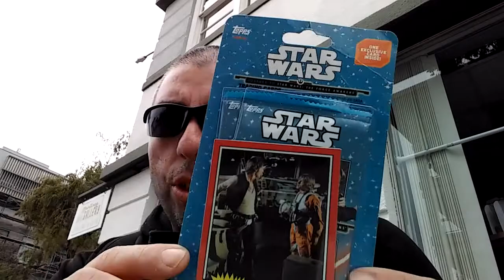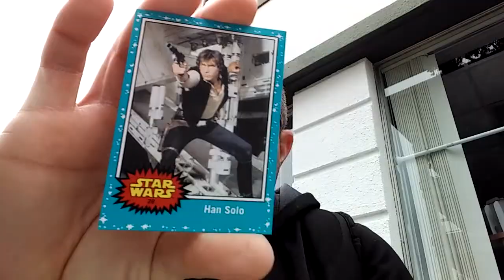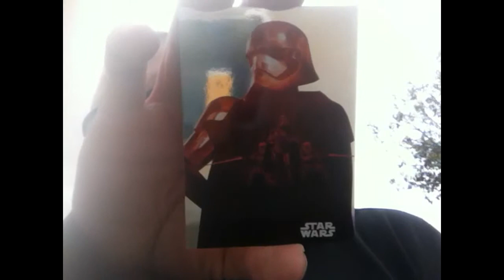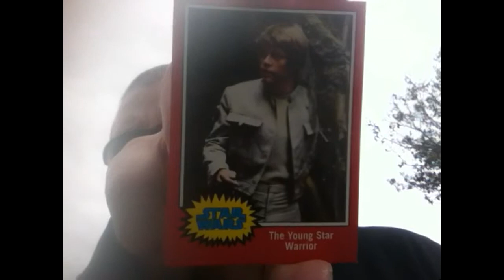Bustin Packs #174 (Star Wars from outside Martinez, CA amtrak station)